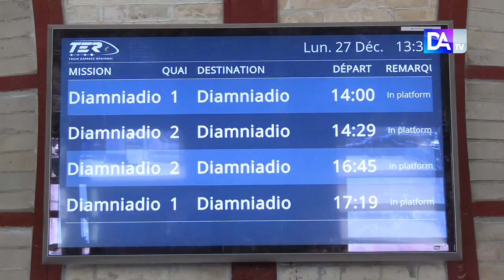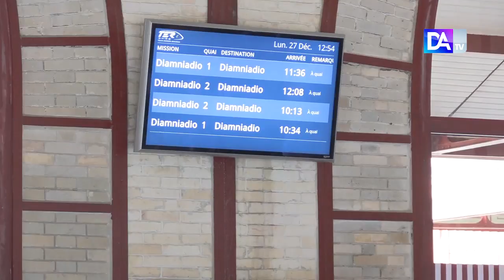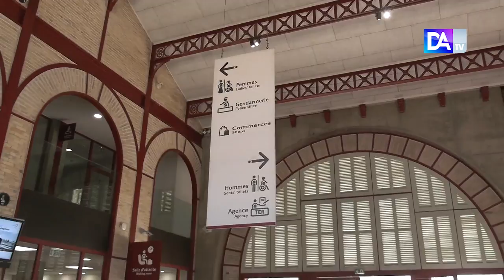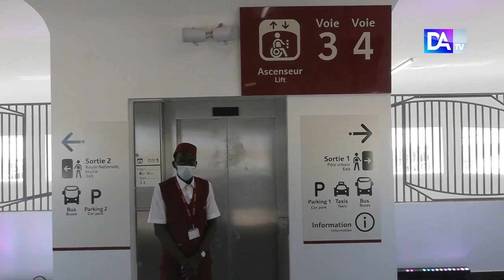Mise en circulation du TER: les passagers ont pris d’assaut la gare de Dakar.